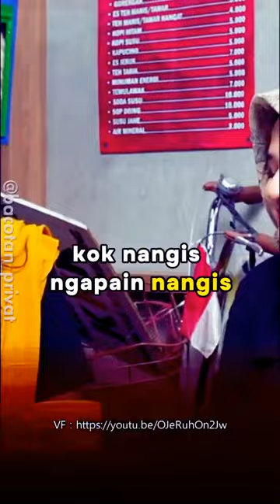MAMAT ALKATIRI - ALYA LAGI DITATAP GORILLA 😄🤣 pwk PRAZ TEGUH